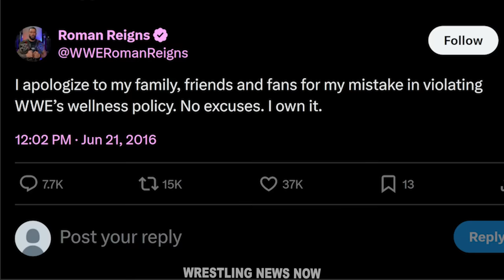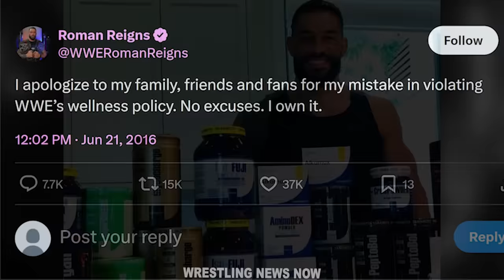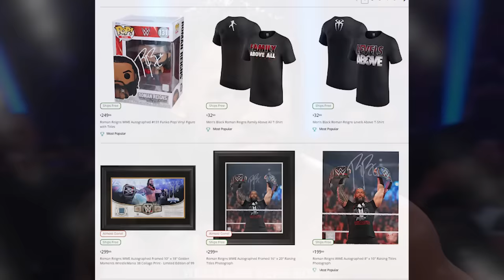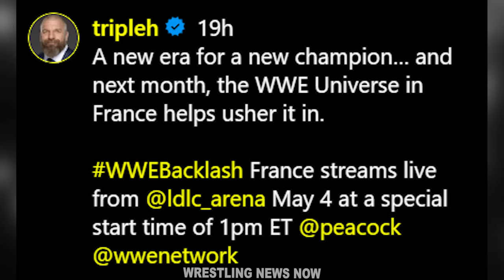Roman Reigns Makes Decision After Losing Title to Cody Rhodes at WrestleMania 40 - WWE News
Roman Reigns News - As WWE fans recover from the long WrestleMania 40 weekend which featured Roman Reigns vs Cody Rhodes for the Undisputed WWE Universal Championship which saw Cody Rhodes become the new champion, these fans are still wondering what is going on with Roman Reigns. We have seen Roman Reigns give updates on social media after losing the title but until now we have not been given an official statement by WWE or Roman Reigns if he is going to return to WWE but now it looks Roman Reigns has made his decision and WWE fans are surprised by it.

Featuring WWE News Stories About:
Roman Reigns vs Cody Rhodes WrestleMania 40 Bloodline Rules
Roman Reigns Loses Universal Championship
Roman Reigns and The Rock vs Cody Rhodes and Seth Rollins WrestleMania 40
WrestleMania 40 Night 2
WrestleMania XL
WrestleMania 40 Night 1
WrestleMania 40 Results
WrestleMania 40 Highlights
Real Reason Why Roman Reigns Lost
Roman Reigns Loses Championship
Roman Reigns Loses Title
Roman Reigns Leaving WWE After WrestleMania 40
Roman Reigns Return Date
Roman Reigns Retires
Roman Reigns Quits WWE
Roman Reigns Leaves WWE
Roman Reigns and The Rock
Roman Reigns Retirement
Roman Reigns Treadmill
WrestleMania XL
Cody Rhodes Wins Undisputed Championship
John Cena Returns
The Undertaker Returns
Paul Heyman
The Bloodline
Dwayne Johnson
Cody Rhode Triple H
Cody Rhodes vs The Rock
WrestleMania 41
Cody Rhodes conquers The Bloodline to win the WWE Universal Championship
Cody Rhodes and The Rock's story has just begun
WWE Draft 2024
WWE Backlash 2024 Match Card
WWE SmackDown April 12 2024 Highlights
SmackDown After WrestleMania 40